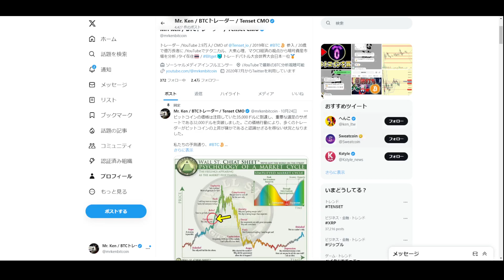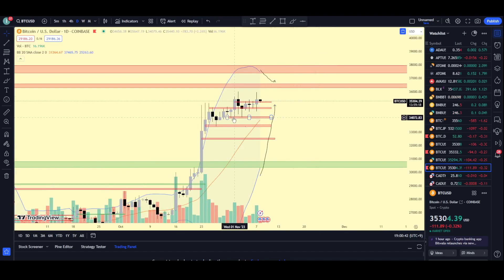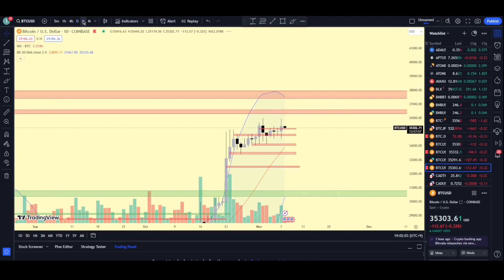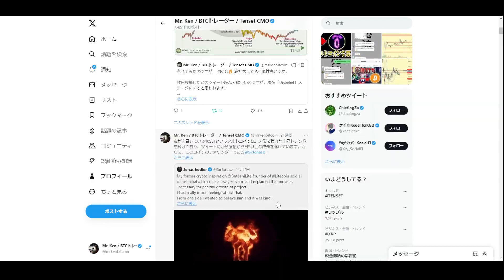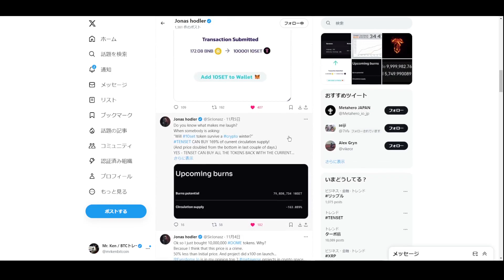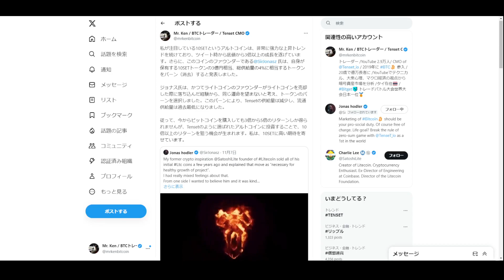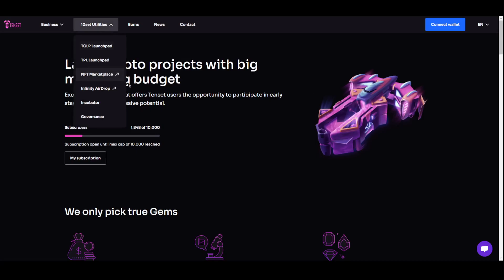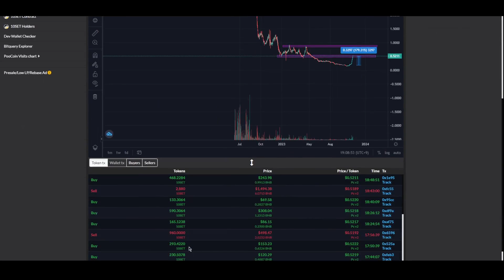BITCOIN: OPENED MY $250,000 LONG! (strategy shared)